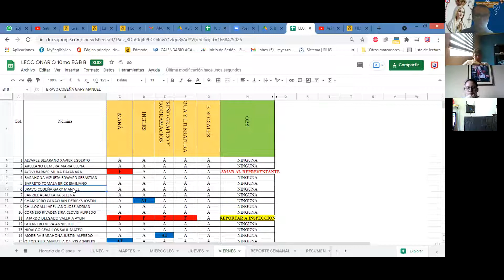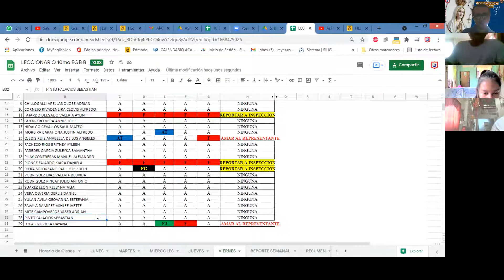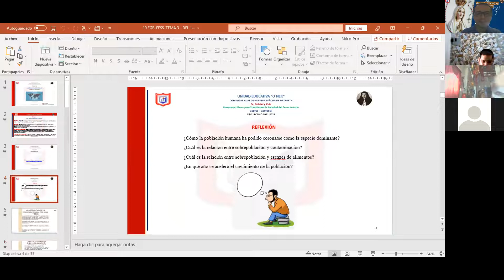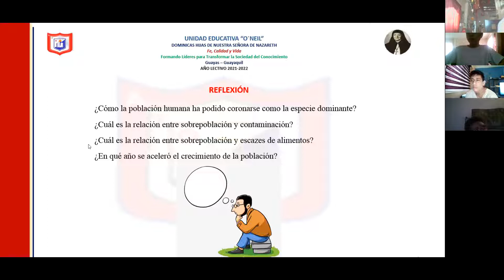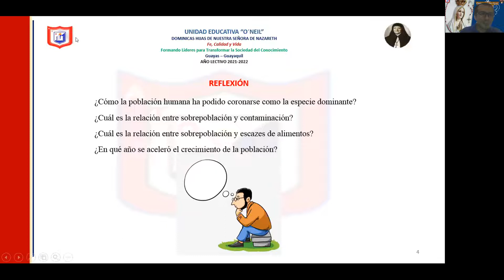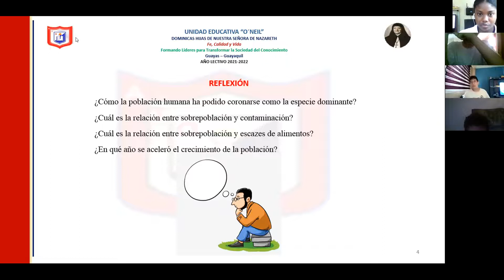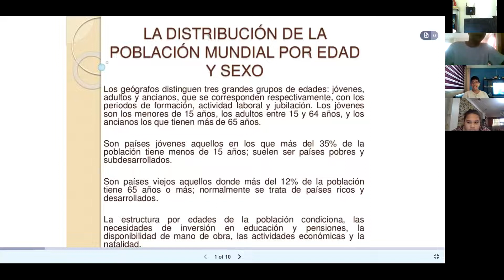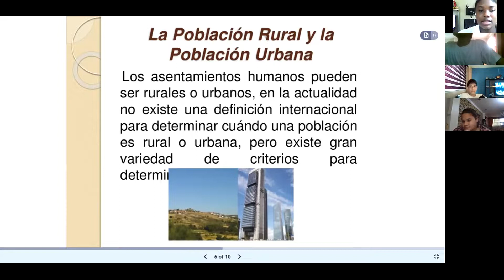10 B - E. SOCIALES - TEMA 3 - 1/2